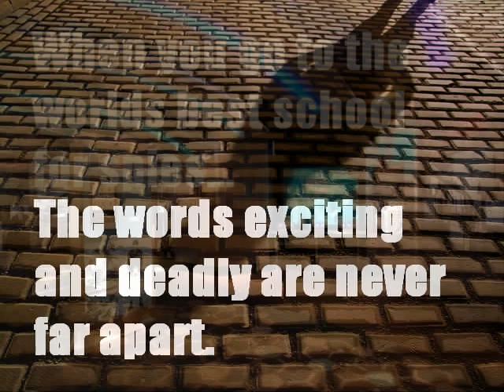Don't Judge a Girl by her Cover Book Trailer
Don't Judge a Girl by her Cover by Allie Carter
Book Trailer by Angele Nguyen